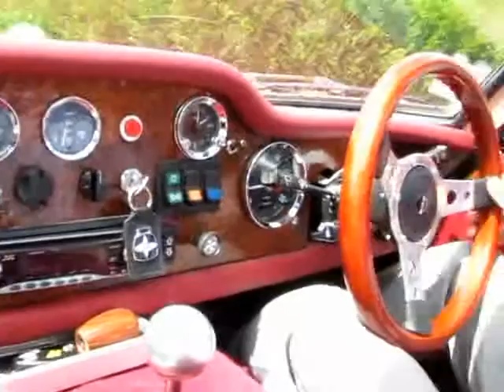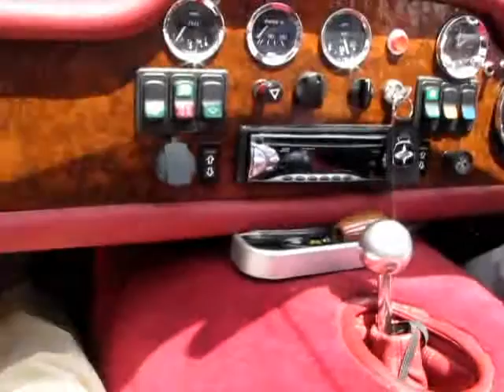Marcos V6 Ford 3L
Prise en main et essai de la Marcos V6 3L Ford du Garage Barbieux à Laventie (62).

Une voiture étonnante qui demande un temps d'adaptation pour ceux qui n'ont pas l'habitude d'avoir la conduite à droite. La sensation de dépaysement est aussi renforcée par le position très basse du conducteur (la portière ouverte, on touche le sol avec la main).
Maniement de la boîte et de la direction virile (mais pas piégeuse). Des accélérations enivrantes avec un son...

L'intérieur est plutôt très bien fini pour une voiture de fabrication plutôt artisanale...